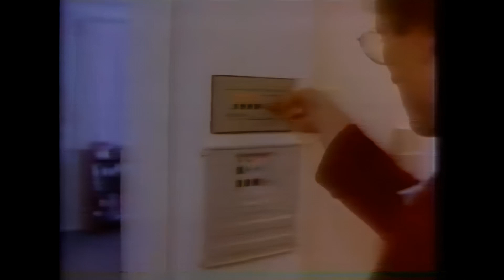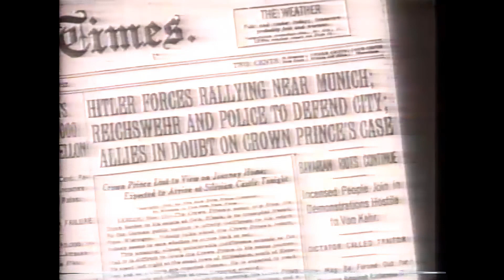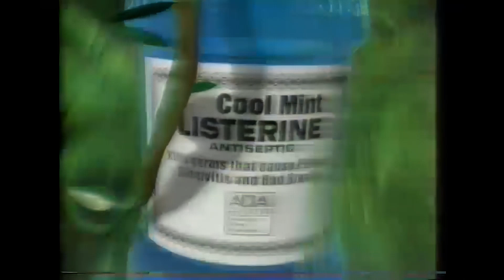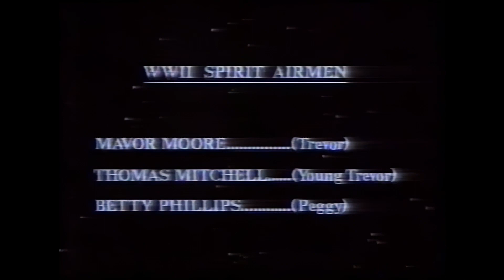Visitors From The Unknown 1991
CBS aired "Visitors From the Unknown" August 14th 1992. A special reenacting the experiences of people who have had documented encounters with extraterrestrial life forces. A British policeman has a close encounter with a UFO, a wood-cutter spots a spacecraft and is abducted, and a civil rights leader and his son come face-to-face with alien being.

Directed by
Penelope Spheeris

Michael Grais ... (written by)
Mark Victor ... (written by)

James Earl Jones: Self - Narrator
Karl Bakke:  Travis Walton
Stephen Held:  Mike Rogers
Jon Chardiet: Alan Dallis
Dorothy McDonald: Mrs. Walton
Gary Woordham : Woodsman
Jack Adolfi: Woodsman
Joe Basile: Woodsman
Stephen Henry: Woodsman
Mike Scriba: Sheriff Joe Marra
Tony Salome: Ploygraph Man
Dan Blom: Nordic Alien
Deron McBee:  Nordic Alien
Monty Bane:  John Salter Jr.
Damon Thomas: John Salter III
David Sawyer: Half humanoid
Keura Alexander: Grey Alien (as Keura Allenxander)
Alisa Scheindlin: Grey Alien
Francis Gaffney: Grey Alien
Geneva Davis: Grey Alien
Carly O'Conner: Grey Alien
Harden Victor: Littlest Alien
Preston Maybank : Alan Godfrey
Carolyn Hennesy : Janice Godfrey
Oliver Muirhead: Surgeon
Mark William Laing: Cop #2
Nicky Celozzi: Norman
Andre Bellelo: Adamsky